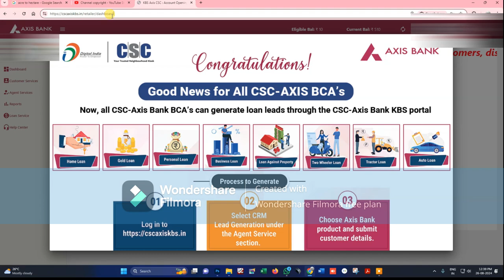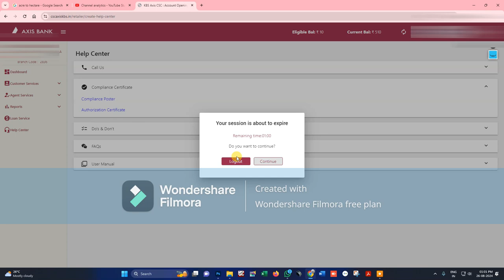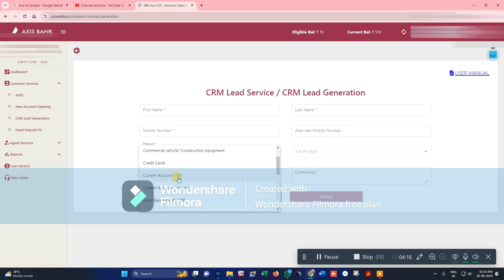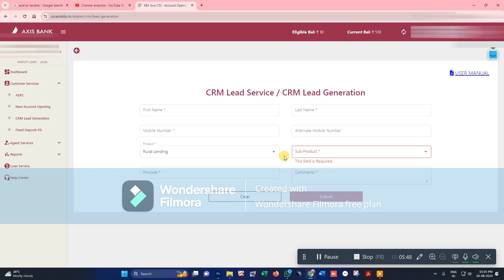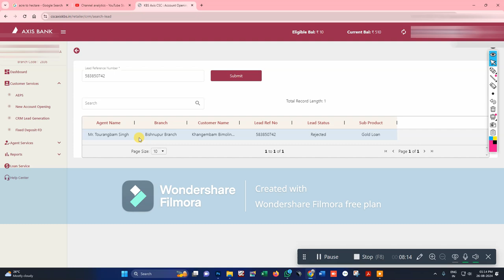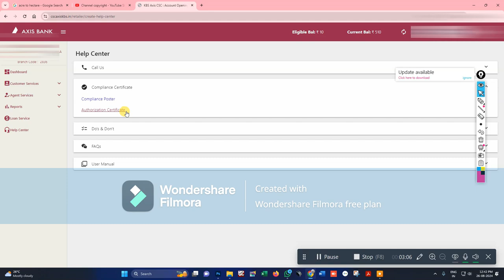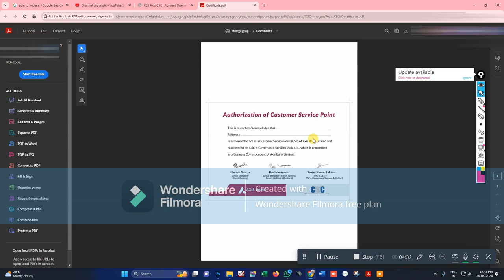How to download Axis Bank Authorization Certificate?